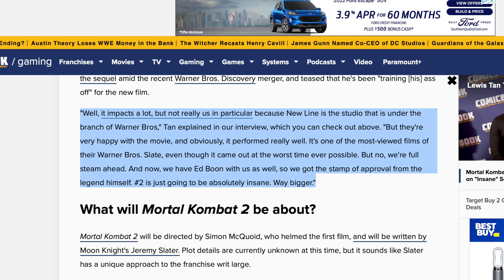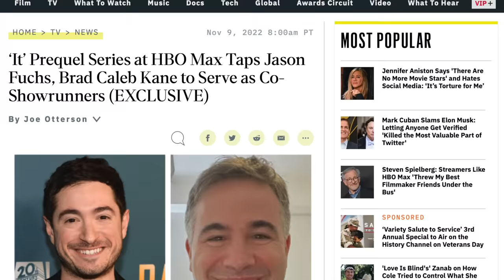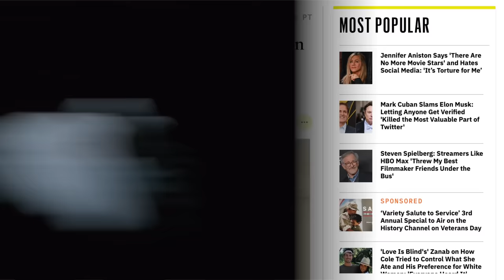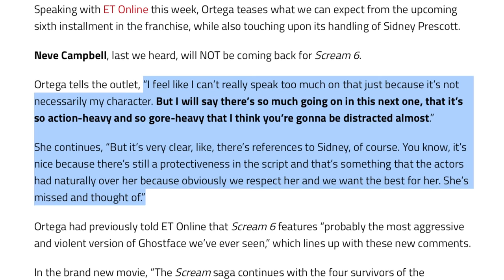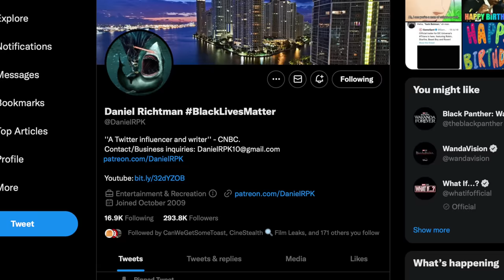Godzilla Vs Kong 2 Title, Pennywise Prequel Update, Deadpool 3 To Include TVA & MORE!!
0:00 Intro
0:41 John Wick 4 Trailer
1:31 Christmas Bloody Christmas Trailer
2:37 Mortal Kombat 2 Update
4:04 It Pennywise Prequel Update
5:32 Scream 6 Update
7:41 Godzilla Vs Kong 2 Title
9:34 Deadpool 3 TVA Update

SOCIAL MEDIA